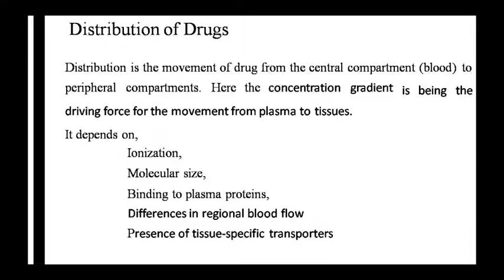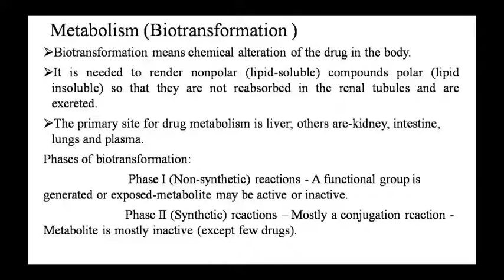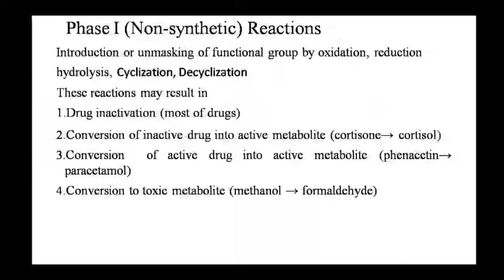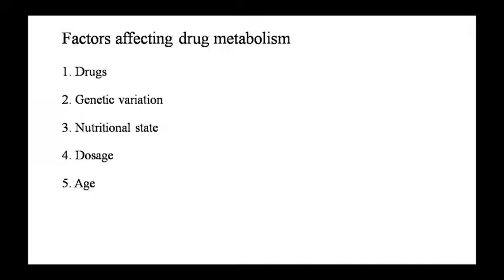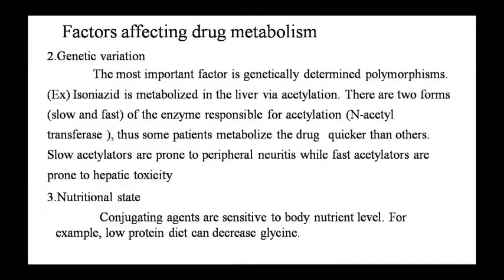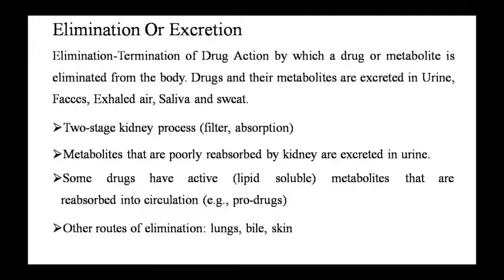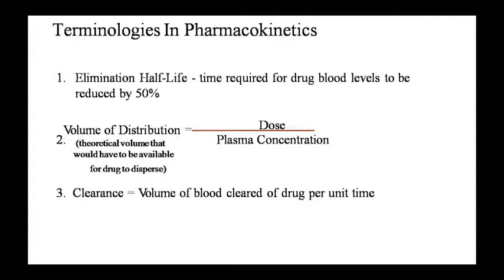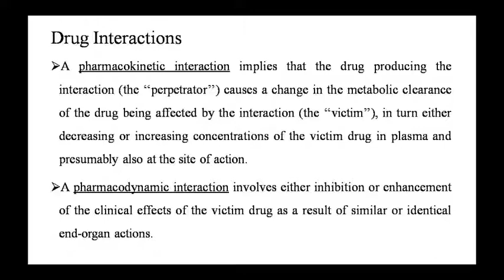Dr. Pushpa Sharma Topic:- Pharma- Drug Distribution 29/09/20